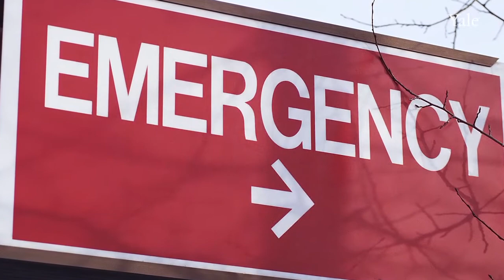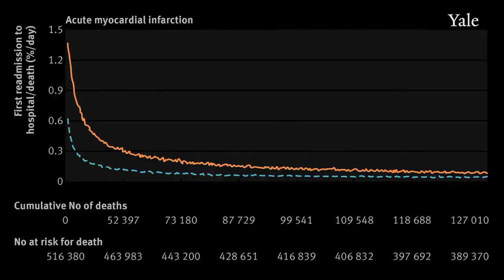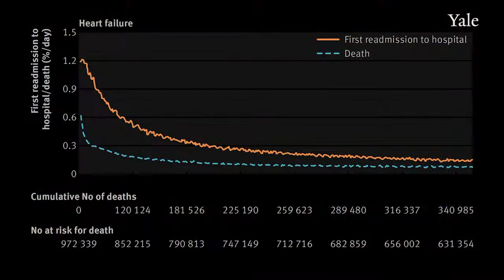Post-hospital syndrome - the risk of readmisson for heart failure, acute MI, or pneumonia.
Patients are vulnerable to major adverse outcomes after hospital stay. Readmissions are common: nearly one in five adults aged more than 65 is readmitted to hospital within 30 days of discharge. Death is also common in this first month, during which rates of post-discharge mortality may exceed initial inpatient mortality.

The range of illnesses to which patients are susceptible is extremely broad. This period of heightened and generalized vulnerability to a broad spectrum of conditions has been called the post-hospital syndrome.

In this research Dharmarajan et al set out to characterize the absolute risks for older patients of readmission to hospital and death in the year after hospitalization for heart failure, acute myocardial infarction, or pneumonia.

They concluded that risk declines slowly for older patients after hospitalization for heart failure, acute myocardial infarction, or pneumonia and is increased for months. Specific risk trajectories vary by discharge diagnosis and outcome. Patients should remain vigilant for deterioration in health for an extended time after discharge. Health providers can use knowledge of absolute risks and their changes over time to better align interventions designed to reduce adverse outcomes after discharge with the highest risk periods for patients.